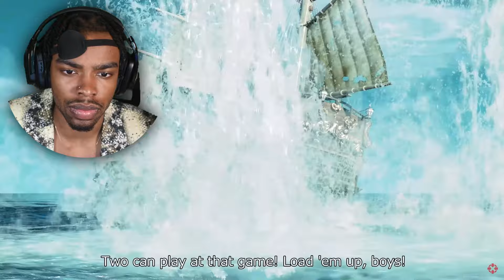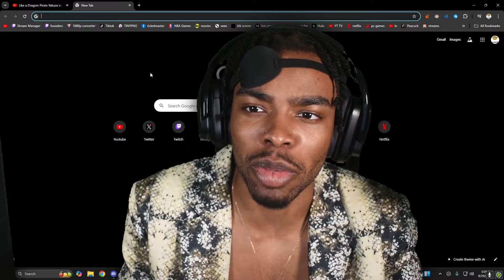LIKE A DRAGON: PIRATE YAKUZA IN HAWAII TRAILER REACTION